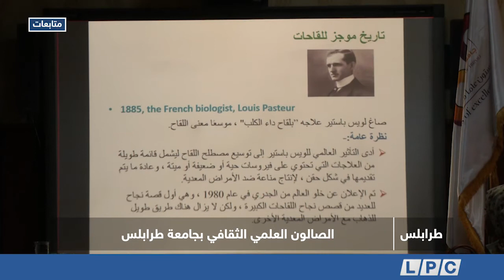متابعات | الصالون العلمي الثقافي بجامعة طرابلس.